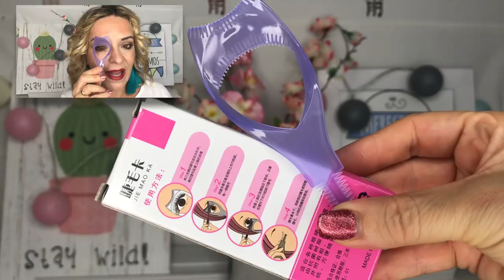ALIEXPRESS HAUL ESPAÑOL SEPTIEMBRE 2018, BROCHAS, PINCELES, MAQUILLAJE PANDORAMENCHU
RIZADOR PESTAÑAS

PESTAÑAS POSTIZAS

LIMPIADOR DE PINCELES

ORGANIZADOR DE COLORETES

ORGANIZADOR DE LABIALES

LATA LIMPIADOR DE PINCELES